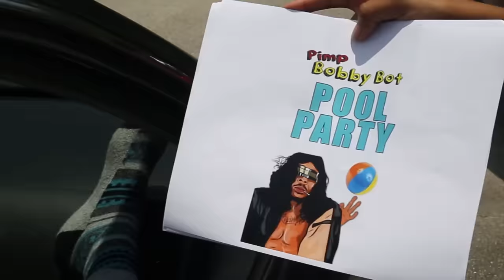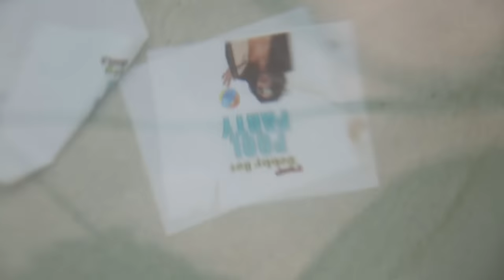If You Want A Burger - Music Video (extended version)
Download the Burger Jump app Now!

Artist : Yung Poppy
Directed by: S. Fresh